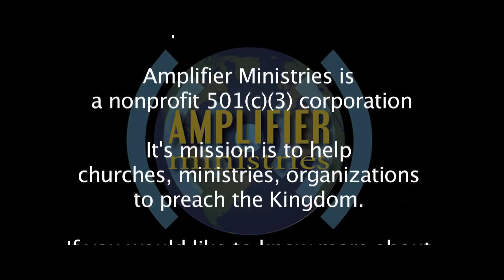What the Kingdom is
Kingdom Insights with Jack R. Taylor